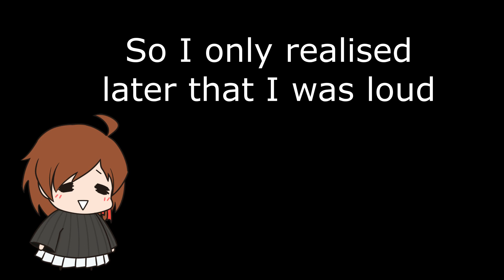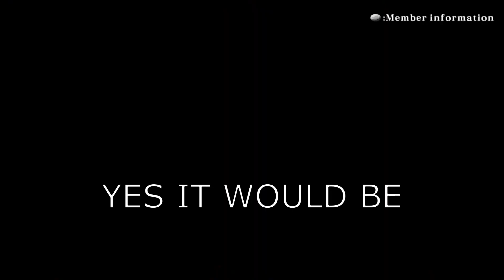Blazblue's a funny game and we're bad at it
Finally got an editing software so i can do funny contents like this